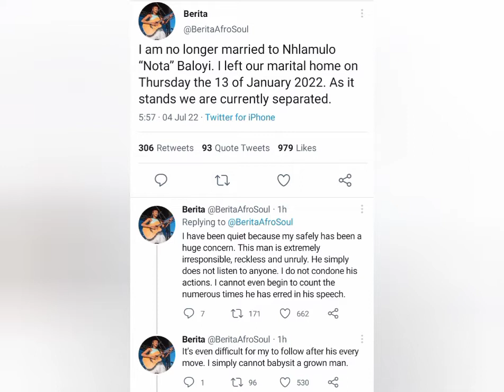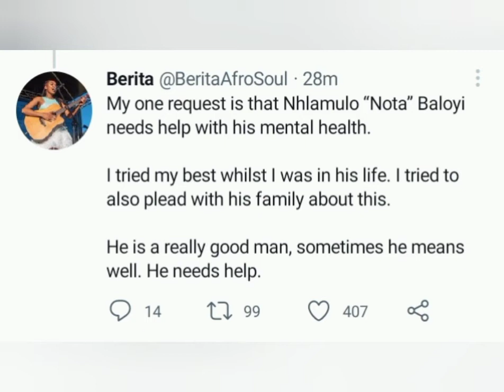Berita on leaving Nota